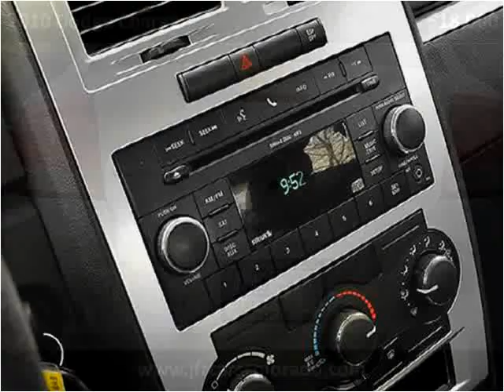2010 Dodge Charger Used Cars Littleton CO